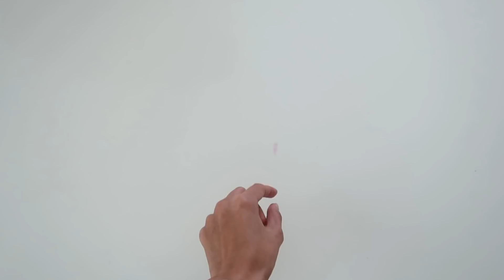عيد ميلاد ميراتش 😍🎂/ملفوف القرع الأخضر شيء رهيييب👌🏼⁩😋⁦/المهم هو المشاركة 😂🤭